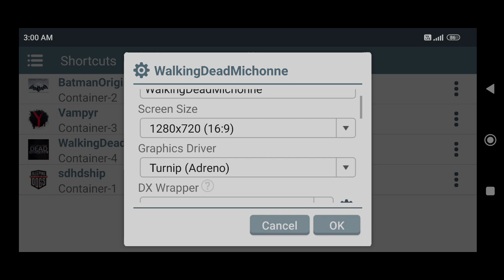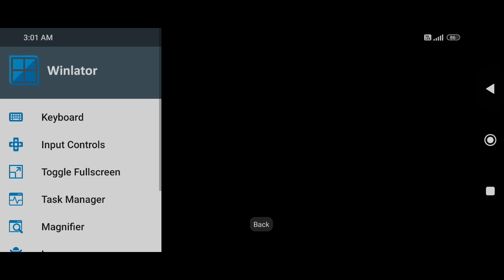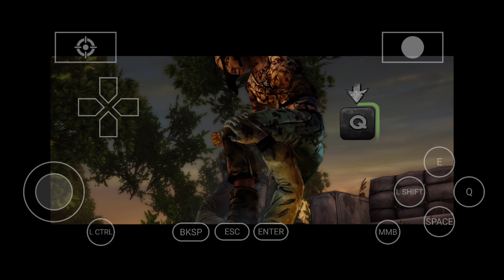WINLATOR 7.1 / WALKING DEAD MICHONNE ON SD695+6GB RAM / PC GAMES ON ANDROID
THE GAME PLAYED WITH THE FPS OF 40 TO 45 WITH LOW SETTINGS WITHOUT RECORDER IT GOES UPTO 40 TO 45 FPS IN SD695+6GB RAM THE GAME IS PLAYABLE AND IF YOU HAVE AN MID OR HIGH END ANDROID DEVICE IT WILL GIVE BETTER PERFORMANCE .

MY DEVICE ;

SD 695+6GB RAM
120 GB ROM

SCREEN RESOLUTION

1280x720

IF YOU NEED ANY HELP ASK ME IN COMMENT BOX